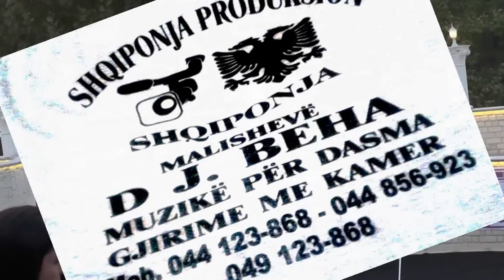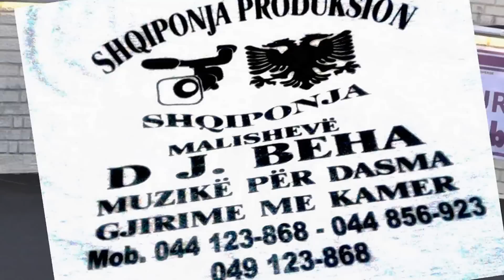ILAHI - VALBONA HOTI - O ZOTI I TOKES EDHE I QIELLIT